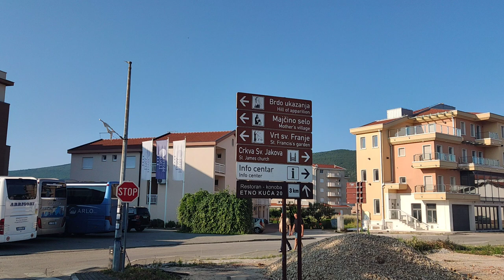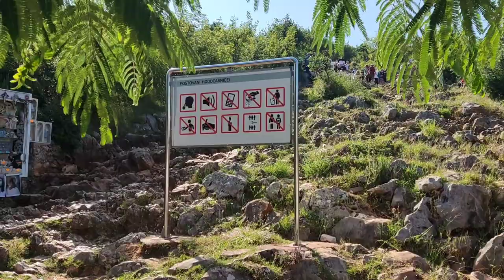Special Morning Tour Apparition Hill Medjugorje | June 20, 2023